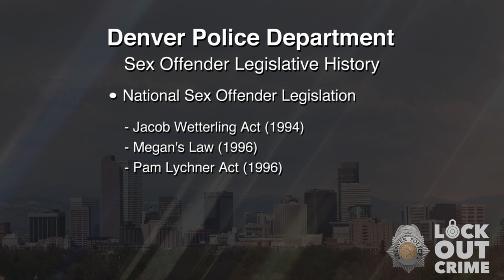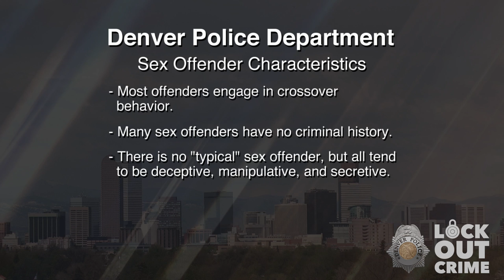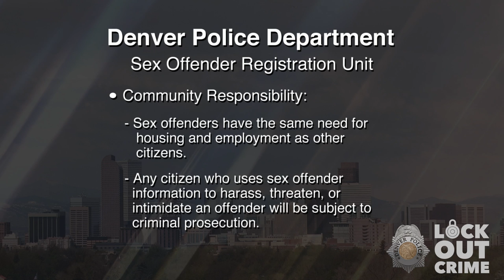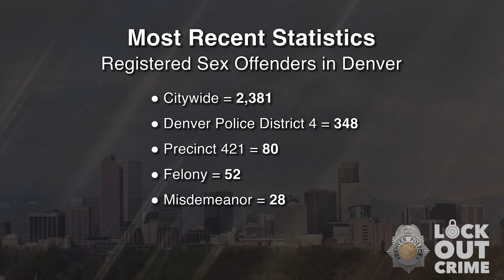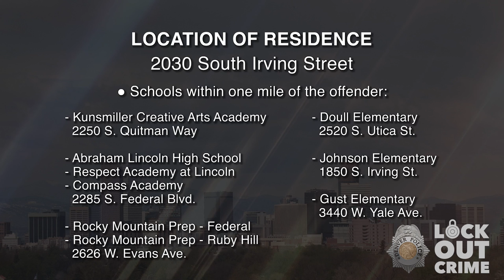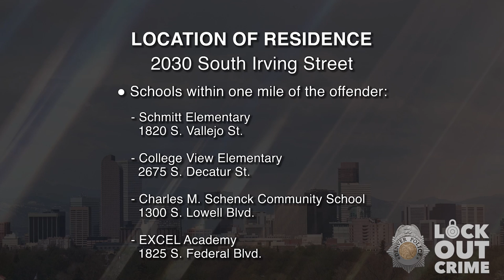SVP Kelsey James Kolenut 062424